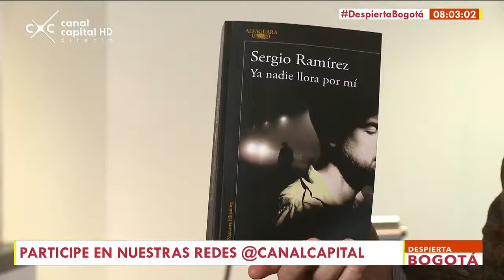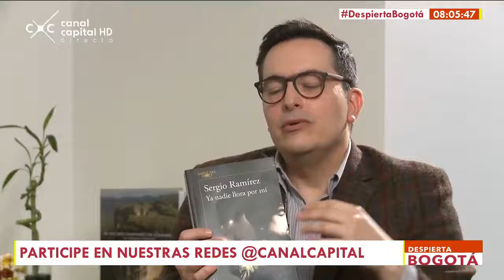FRNGTN NICARAGUA, VISITA NICARAGUA, Entrevista al maestro Sergio Ramirez premio Cervantes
Entrevista al maestro Sergio Ramirez premio Cervantes - Despierta Bogotá